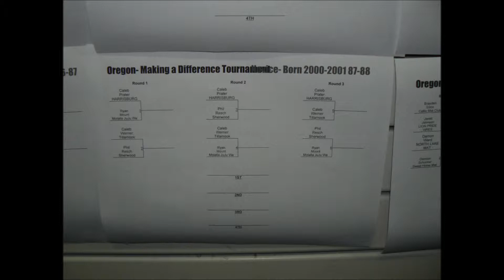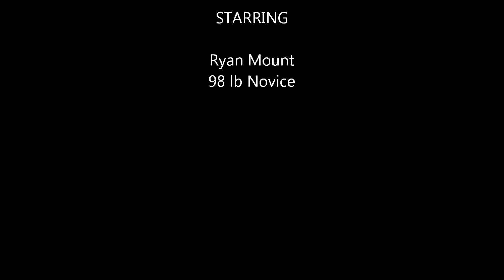Ryan_Oregon Making a Difference Tournament 11-26-2011.wmv